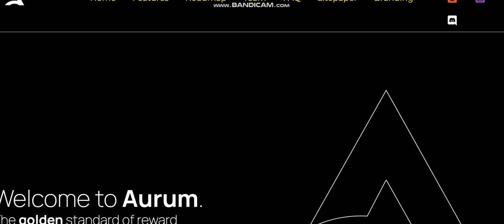NEW COIN -Aurum (AUR) - New Crypto Token - New Coin launching -new coin news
Cryptocurrency Tutorial.
1inch (1INCH).Verge (XVG).Lisk (LSK).Mina Protocol (MINA).Wootrade Network (WOO).
Largest sale.